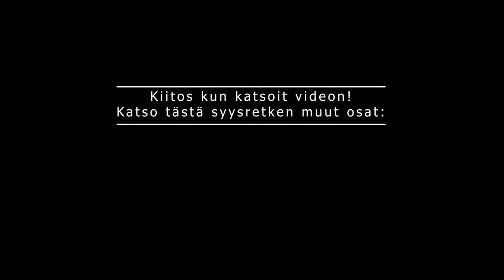Syysretki Itä-Suomeen | Osa 2 - Kuopio-Iisalmi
Syyskuussa 2022 teimme autolla mielenkiintoisen kuvausreissun Savon radalle. Matka alkoi Kouvolasta, josta edettiin pohjoiseen Mikkelin, Pieksämäen ja Kuopion ohi edelleen Lapinlahdelle ja Iisalmeen. Reissun lopussa poikkesimme myös Siilinjärvi-Viinijärvi -radalla Liperissä ja Outokummussa. Tämä neliosainen videosarja esittelee matkan varrella nähtyjä junia.

Toinen reissupäivä kului Lapinlahden ja Iisalmen seudulla. Tavaraliikenne oli tavanomaisen tiistain liikennettä, kuten raakapuujunia. Klikkaa tekstitykset päälle nähdäksesi junien tiedot.